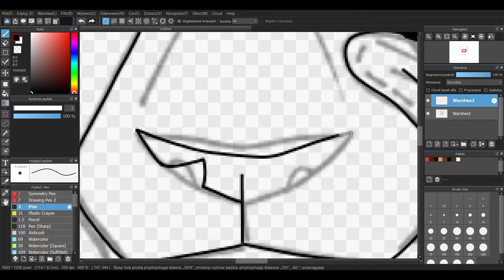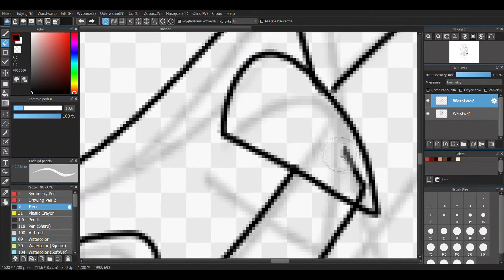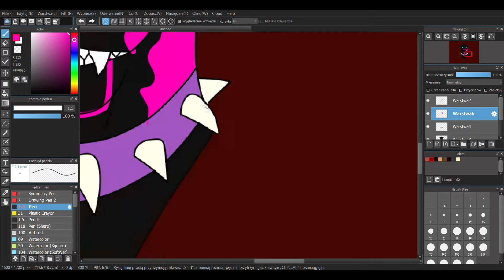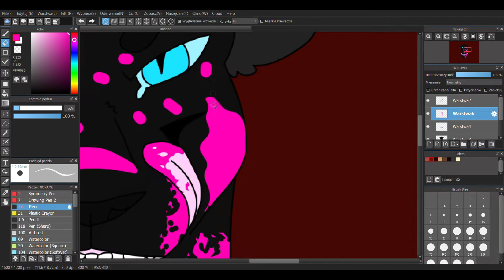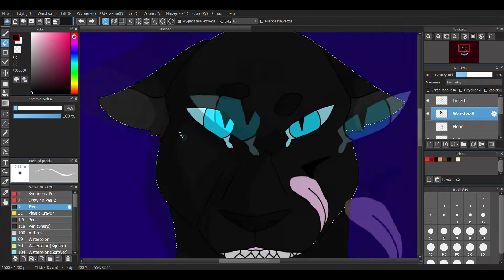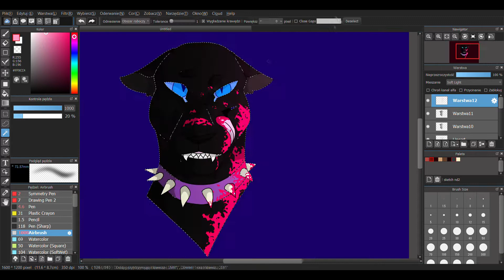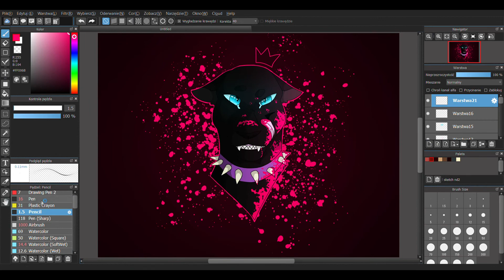[Speedpaint] #2 Warriors Cats - Scourge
I am very happy with how this speedpaint came out and also how this art came out and I really love the Scourge ^^
Song : Madness - Ruelle